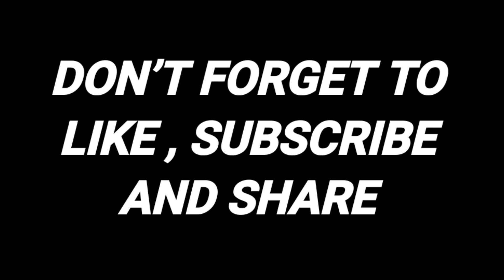Gamers Luckiest Moments in Minecraft |Techno Gamerz , I. M.Bixu , Yes Smarty Pie , Gamerfleet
Gamers Luckiest Moments in Minecraft |Techno Gamerz , I am Bixu , Smarty Pie , Gamerfleet ,

in this video ,i’ll shown you all Gamers Luckiest Moments in Minecraft .

𝐓𝐡𝐢𝐬 𝐯𝐢𝐝𝐞𝐨 𝐦𝐚𝐝𝐞 𝐟𝐨𝐫 𝐨𝐧𝐥𝐲 𝐞𝐧𝐭𝐞𝐫𝐭𝐚𝐢𝐧𝐦𝐞𝐧𝐭

None of these Video clips and were created/owned by me.

●About Minecraft
Minecraft is a sandbox video game developed by the Swedish video game developer Mojang Studios. The game was created by Markus "Notch" Persson in the Java programming language. Wikipedia
●Initial release date: 18 November 2011
●Composer: Daniel Rosenfeld
●Series: Minecraft
●Developers: Mojang Studios, Other Ocean Interactive, 4J Studios, Xbox Game Studios
●Designers: Markus Persson, Jens Bergensten
●Platforms: Java, Microsoft Windows, Android, Nintendo Switch, MORE
●Awards: Kids’ Choice Award for Favorite Videogame, MORE